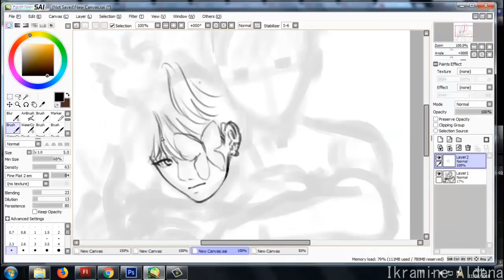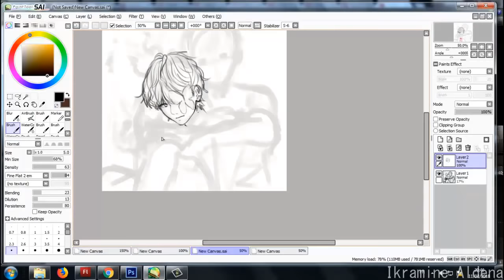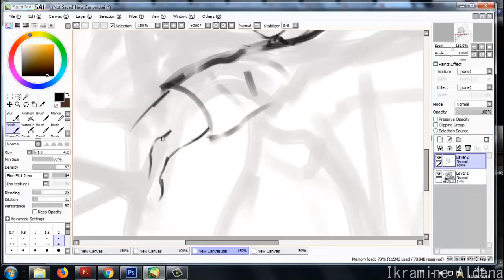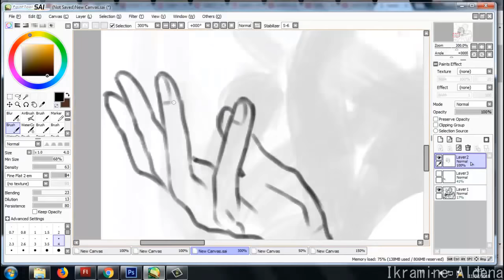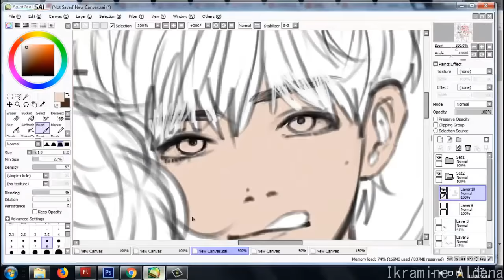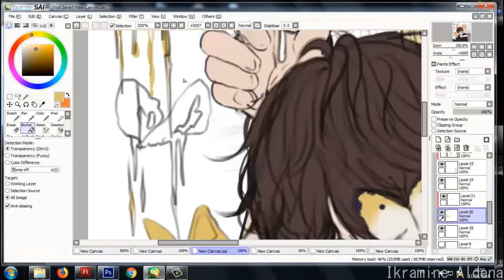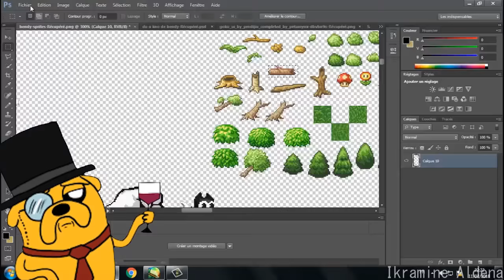[SPEED PAINT]- BTS | Taegi Fanart -ART trade-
So ... This is my New fanart for BTS
J-hope u like it Mesho chan *my bestu friendu foreveru ... jin mozzah foreveru too*
Okeeh
[BLACKPINK & BTS - SO HOT X WE ARE BULLETPROOF PT. 2 (MASHUP)]
I NEEEED UU HIXTAAAPPE WAAEE HONJAAA SARAGNAAAGOOOO
HONJA SEOMAAANNN IBEOHAAAAAAEEEEEEE
SAVE.ME.JPG
HELP.ME.PNG
UUUUUURRRIUUUUUUI MIDEUUUUUUUMMMM UUUUUUUURRRIIIUUUUIIIII SAAAARAAAAANNNG
GEEUUU YEONGONNNNNAAANNN YAAAAKSOKDEEEUUUURRREEEUUULLL
I created a FB page ... plz notice me
ok My Old insta ...*i don't want to remember Y-Y*
ok here is my new account .. Y-Y only 800 followers